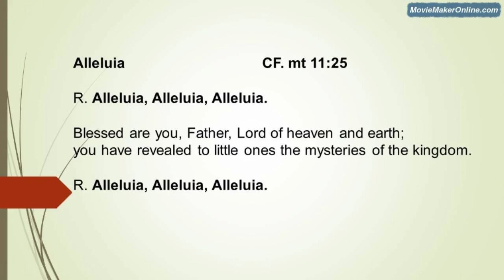2017.02.12 Gospel Acclaim 6th Sunday Ord Time